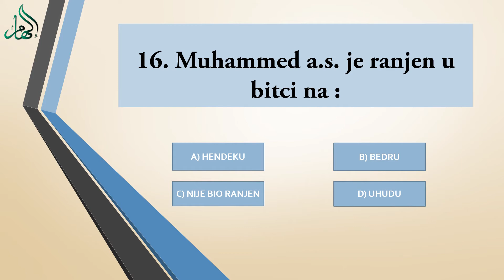ISLAMSKI KVIZ - 16. Muhammed a.s. je ranjen u bitci na: - HOR ILHAM